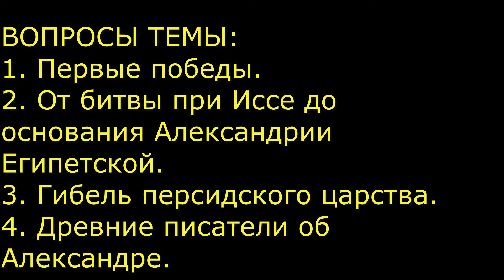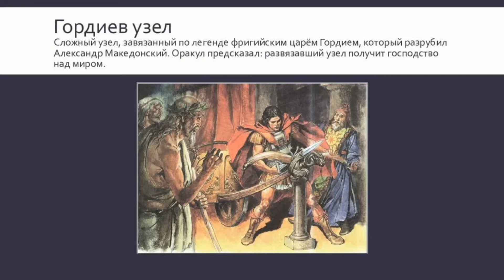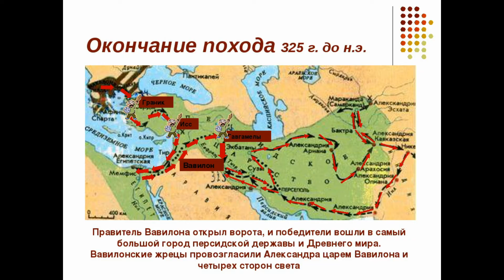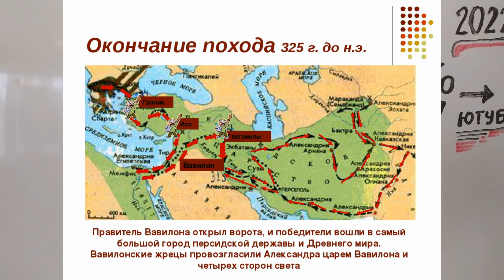ПОХОД АЛЕКСАНДРА МАКЕДОНСКОГО НА ВОСТОК, 5 КЛАСС, 42 УРОК ПО ИСТОРИИ NAVOStoK1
От битвы про Иссе до индийского похода. Цель Александра Великого Македонского - завоевать весь мир!